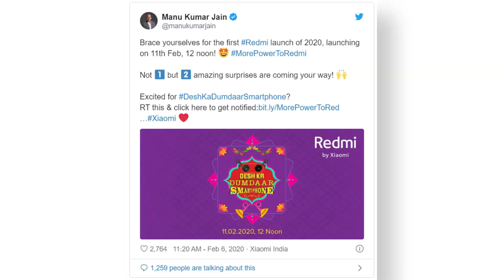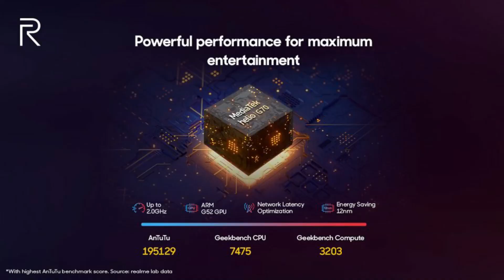Redmi 9 Vs Realme C3 - Which Should You Buy ? | Helio G80 vs G70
Hey Viewers
Aaj ke is video me maine apko btaya hai Realme C3 or Redmi 9 ke bareme is video me humne comparison kiya hai dono phone ke bich me. Realme C3 6th feb ko launch hua tha or Redmi 9 11th feb ko launch hone wala hai. Is Smartphone me apko Helio G80 milne wala hai jo MediaTek ka new gaming processor hai.
Extra Best Smartphones Under 10k:
1. Vivo U10
2. Realme U1
3. Honor 8X
4. Realme 3 Pro
5. Redmi Note 8
Video Cover:
🔥 Redmi 9 Vs Realme C3 comparison
🔥 Redmi 9 Vs Realme C3 gaming test
🔥 Realme C3 vs Redmi 9
🔥 Realme C3 or Redmi 9 review in hindi
🔥 Best for Gaming realme C3 or redmi 9